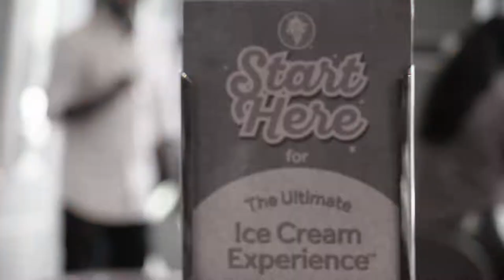Poorvika Advertisement | BTS (Behind The Scenes) | Rahul Ravi, Meenakshi Govindharajan